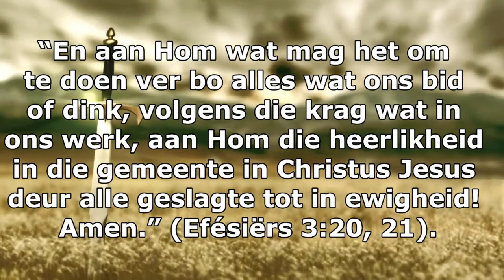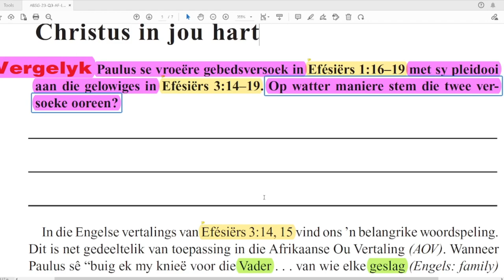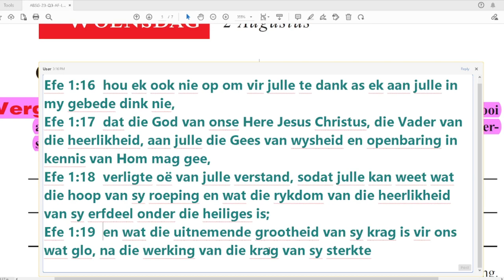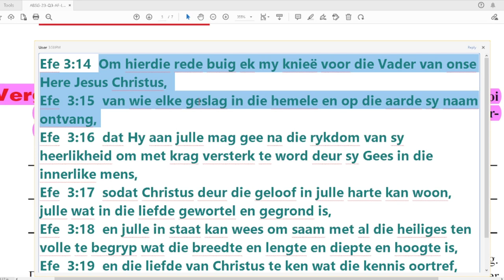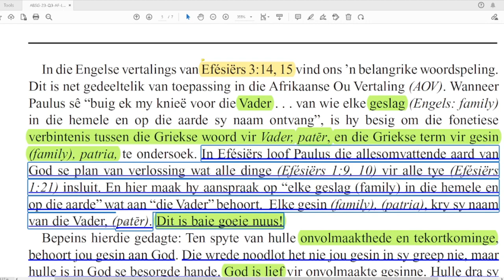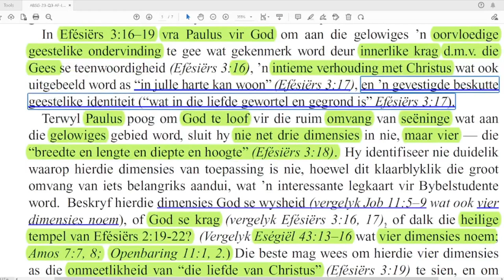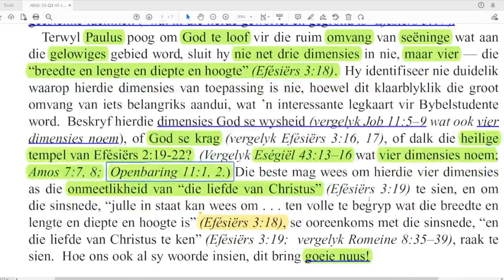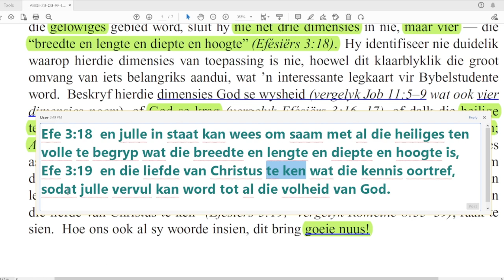Woensdag 02 Aug - Christus in jou hart.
Les 6 – Die verborgenheid van die evangelie
29 Julie–4 Augustus

Aanbieder:
David Kühn

Jesus Christus.